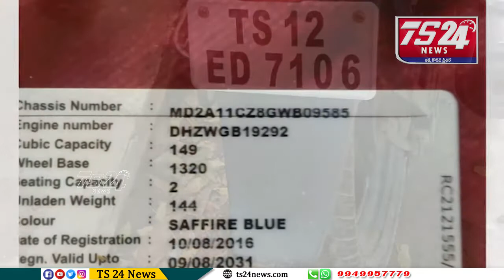Bulletin |TS24 News